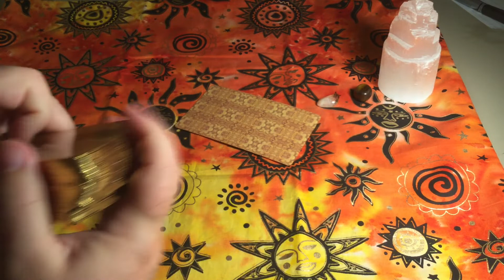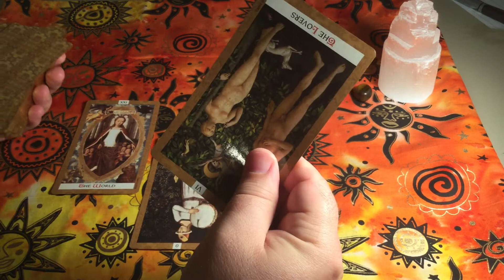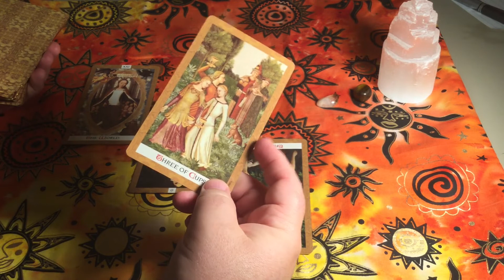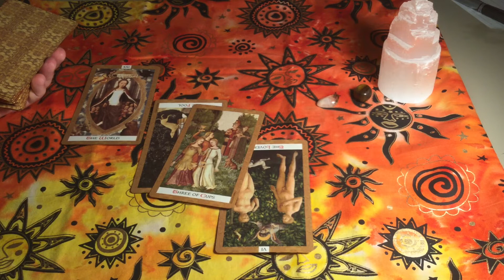Leo Tarot Reading for June 5, 2020 Strawberry Moon